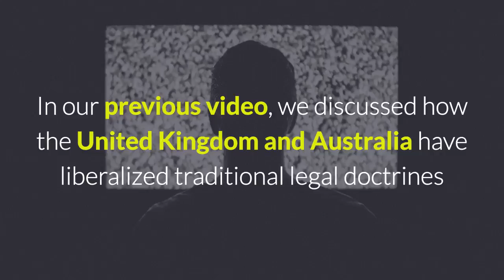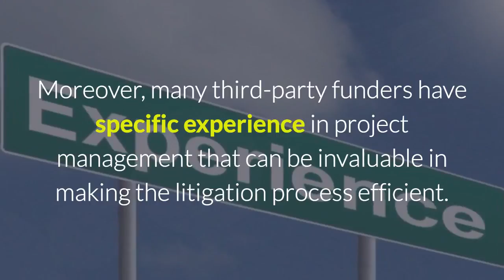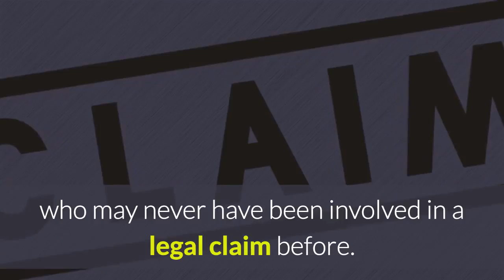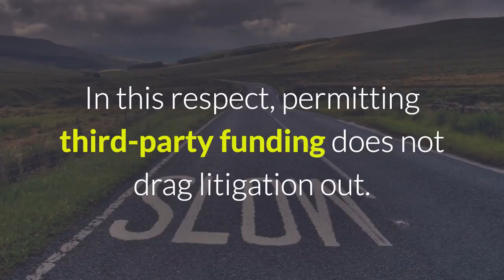What the U.S. Can Learn About Litigation Funding from the U.K. and Australia (Part II)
In our previous video, we discussed how the United Kingdom and Australia have liberalized traditional legal doctrines.  As a result it is easier for third parties to provide funding to litigants. This post explains in more detail why this liberalization makes sense.